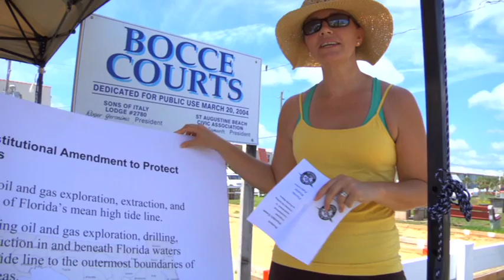Hands Across the Sand June 26 2010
The St. Augustine Pier gathering to show support for clean energy and oppose offshore drilling.